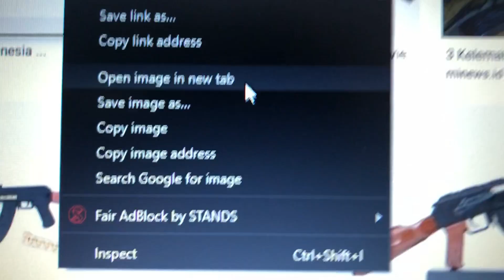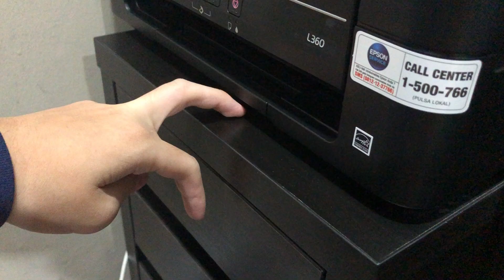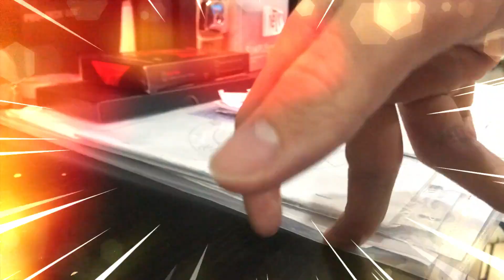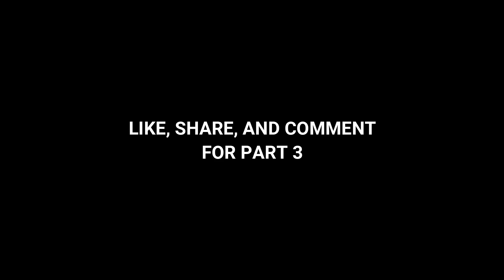HAND FIGHT - PART TWO